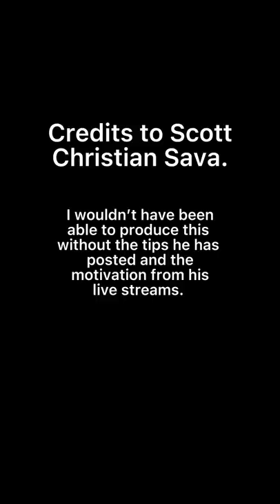Painting of bilbo baggins, the hobbit.